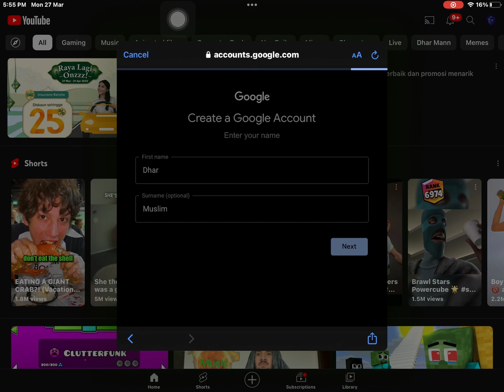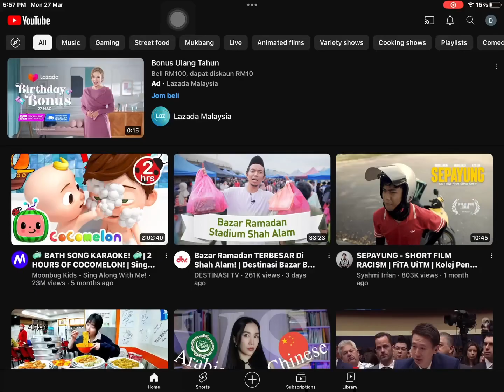What if dhar mann was dhar musilm